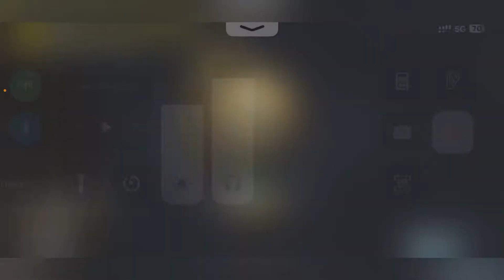IMPROVING BGMI GAMEPLAY | no accuracy | enjoy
Played : IPHONE 13 pro max

Recored : iphone 13 pro max